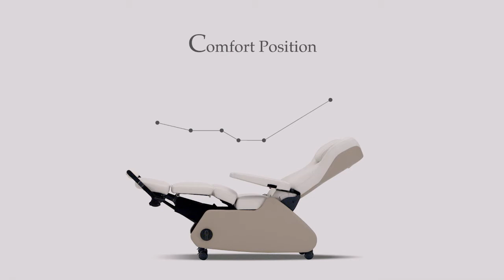コンフォタブルチェアベッド イプシア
Ipsiaは「心地よさ」と「安心」という発想で、確かな治療とホスピタリティを提案します。